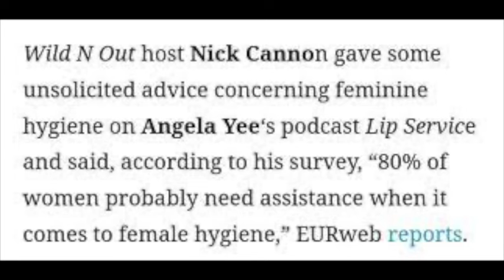THE FUNKY UNTOLD STORY OF THE BBL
Another common issue with these plastic surguries